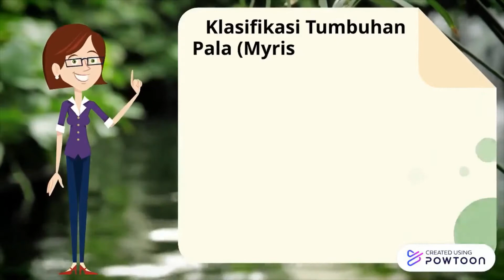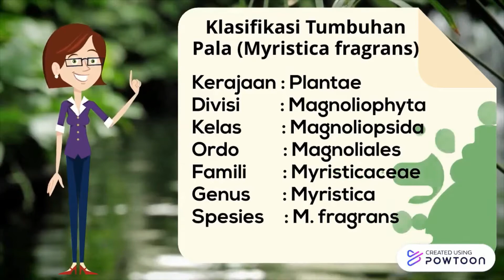Deskripsi Tumbuhan Pala (Myristica fragrans) II Botany Phanerogamae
Hi Everyone...
Video ini merupakan salah satu tugas dari mata kuliah Botany Phanerogamae yang akan membahas tentang deskripsi dari Tumbuhan Pala (Myristica fragrans).

Happy Watching :)